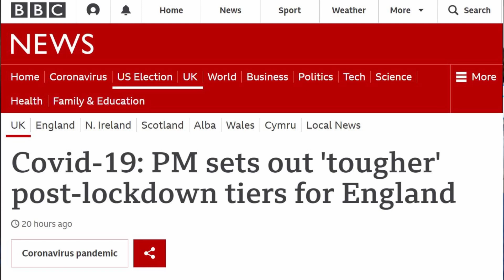Are New Tiers Actually Stricter?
From the twice-weekly topical comedy show Comics Solving Problems CSP. We broadcast Tuesdays & Thursdays at 9pm.

Here are a few links and ways to get in touch.